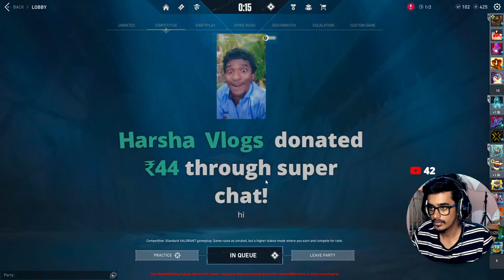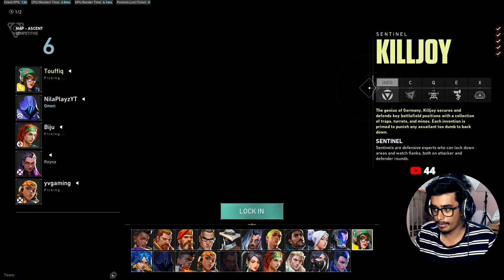Valorant Gekko Incoming Let's Chill Live tamil | Later More Games | Road to 9K Subs|TK PlayZ - தமிழ்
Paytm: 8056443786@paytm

Chat Rules

► Respect Moderators.

MODERATOR RULES

1.Moderators can interact with the audience and remove comments when appropriate. They can also flag, hide, or put users in time out.
2.Think about a bad words ... When bad words are you saw that you can put timed out.. again saw please put on hide.
3.No worries... Watch spam again and  again same words are same ID... u can make remove it
4.Mods account le irundhu continues msg Panna kudadhu.. viewers question ku reply and viewers doubt clarify pannanum
5.Continues msg Panna chat blue ah irukkum only mods mattum dha irukkum.. veliya irundhu new ah viewers vandha chat paathutu poiduvan so live chat full ah blue aagama erukura Mathiri msg pannanum.
6.No mod can share their personal information in live chat includes pubg Id,  insta id, etc.,
7. If any one share their personal information mod should delete that.
8.Mods should not develop a conversation between mods in live chat.
9.If  any mod leaving the live chat for any purpose kindly send a msg in Moderator chat in discord so that if one moderator leaves another moderator can join the live chat.
10.All moderator must be in discord. If you find any moderator not in discord inform that moderator to join discord.
11.If any moderator have any trouble in live chat please inform to Admins in Discord.
12.In discord don't share your personal information in Any text channels. If you need to share your information you can share in Direct Message(DM).
13.If  you hide any viewer for their inappropriate behavior or comment  Please take a screenshot of that inappropriate behavior or comment then put hide on that viewer and share that photo to Admins or share in Moderators chat.
14.All moderator should be idle in discord.
15. All moderator must attend moderator meetings.                                                  ( If you want to change or remove any rules please let us known)

PUBG ID: EmpireTouffiq
GTA V Online: Touffiq
Free Fire ID: TKTECHNICAL1
Cod Mobile: Touffiq
Steam ID: Touffiq
Epic Game ID: touffiq1965

My PC Specs:
Processor: AMD Ryzen 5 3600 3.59Ghz
Ram: 16GB Ram
Graphics: GTX 1660 (6GB)
Streaming Software: OBS Studio
Monitor: HP 22es (21.5 inch)
Keyboard: CB-GK-02- RGB Corona Gaming Keyboad
Mouse: Cosmic Byte Neutron Gaming Mouse
Headphone: Cosmic Byte GS410 Headphone
Internet: JIO Fiber 150MBps